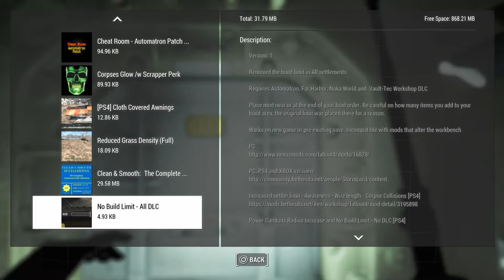Fallout 4 - Never leave sanctuary survival challenge Pt1 - Are we there yet?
So here we begin my never leave sanctuary challenge, I decided to take a long way around via red rocket THEN 'discover' Sanctuary. I may include red rocket in this challenge (I consider it to be part of the extended estate lol). No mods & survival.